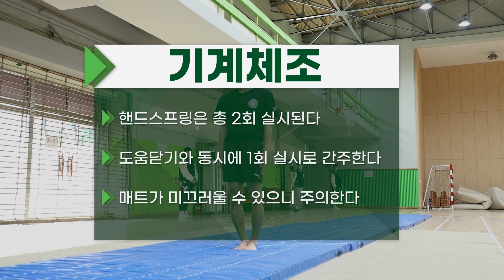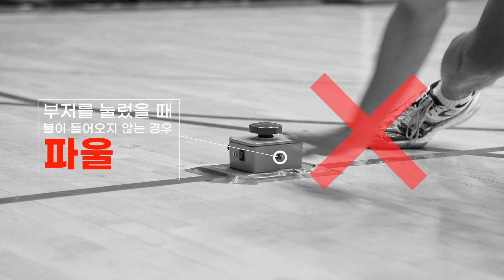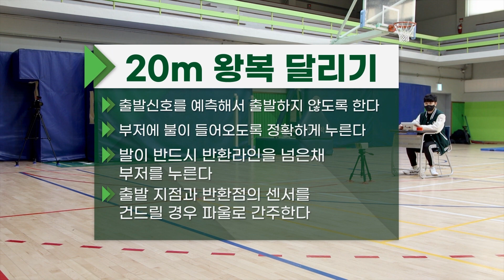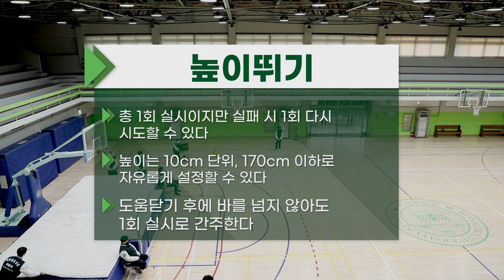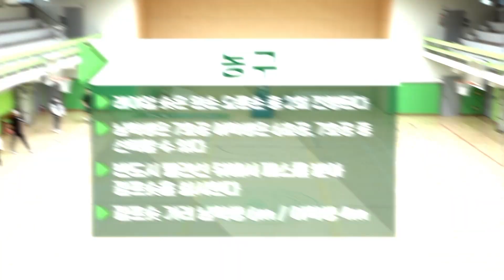2023학년도 건국대학교 정시모집 체육교육과 실기고사 안내 동영상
2023학년도 건국대학교 정시모집 체육교육과 실기고사를
영상과 같이 안내드립니다.

체육교육과에 지원하는 수험생 여러분께서는
반드시 확인해 주시기 바랍니다.

✔2023학년도 실기고사 기간: 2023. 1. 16.(월) ~ 1. 19.(목)